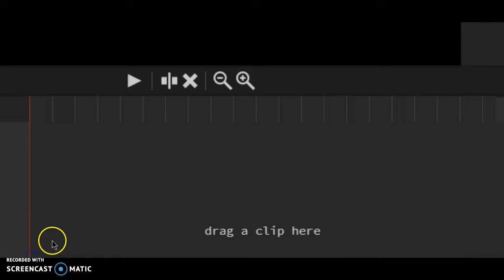THE STRUGGLES OF MAKING AN AJMV PT 1 OR 2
EEEEEEEEEEEEEEEEEEEEEEEEEEEEEEEEEEE IM SO HYPED ALMOST 100 SUBSSSSSSSSSSSSSSSSSSSSSSSSSSSSSSSSSSSSSSSSSSSSSSSSSSSSSSSSSSSSSSSSSSSSSSS